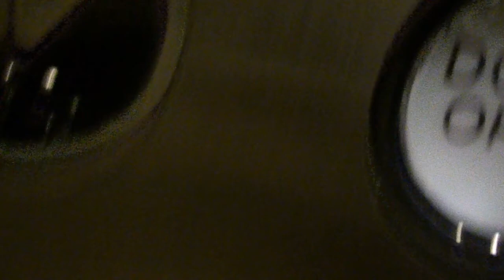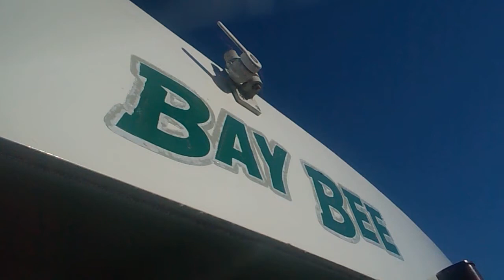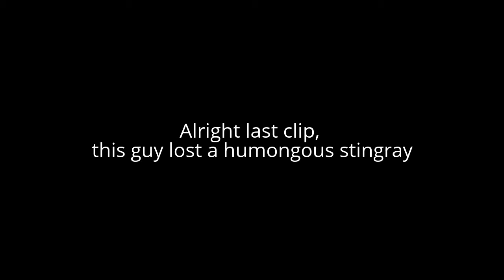Freshwater and Saltwater Fishing Delmarva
Hey Guys!
So this pretty much wraps up my great vacation to ocean city, maryland!
I can't wait to get back to nj.
Fishing wasnt super great so i compiled my footage into pretty much a poorly-edited and boring vlog.
Look forward to more bass fishing videos when im home.
Well, enjoy
See yaaaa!!!